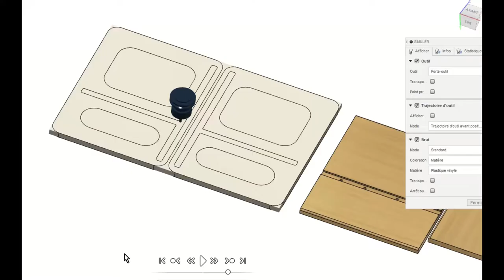🛠️ Eh mon Chéri ! Tu peux me fabriquer des Chaises 🪑 et un Banc évolutifs pour les Enfants ?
Voici comment j'ai fabriqué un banc et des chaises évolutifs pour les kids jusqu'à 7/8 ans.

Les normes changeant sur les chaises hautes pour les assistantes maternelles, on a préféré investir dans un coin repas/jeux avec des meubles adaptés pour les plus petits.

Laisses un commentaire si tu veux voir d'autre vidéo 👍